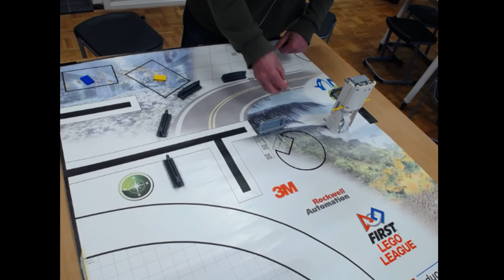Opdracht Koelkast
Ook bekend als VKR-man, jouw online hulp voor techniek!